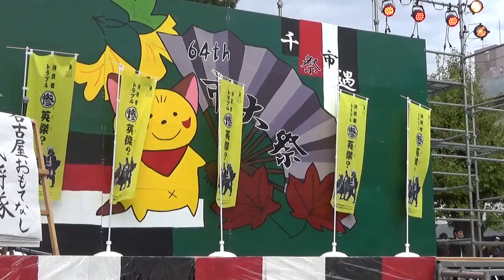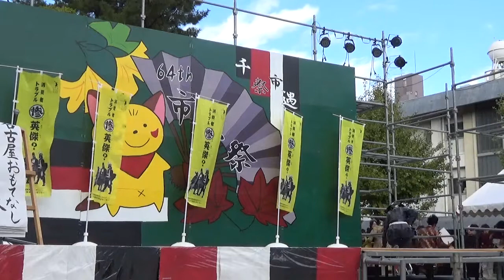2014.11.15 若者向け消費者被害防止キャンペーン 学祭キャラバン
名古屋市立大学　滝子キャンパス
利清慶元踊